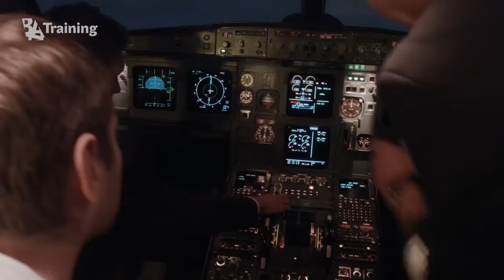Open Doors Day at BAA Training aviation academy - Best New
BAA Training held an Open Doors Day for the Wizz Air Cadet Program. We share some moments from the event where people were introduced to the training program, had a chance to hear about a pilot‘s profession from the Captain and visited our facilities. The lucky ones even got the chance to try A320 Full Flight Simulator with the Captain! Would you like to hear more about the Cadet Program and visit our facilities, too?